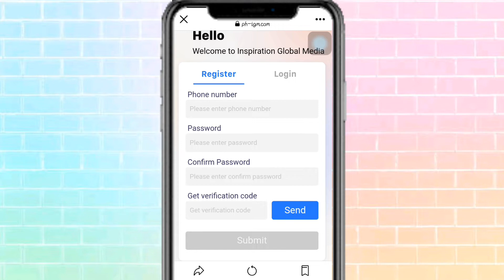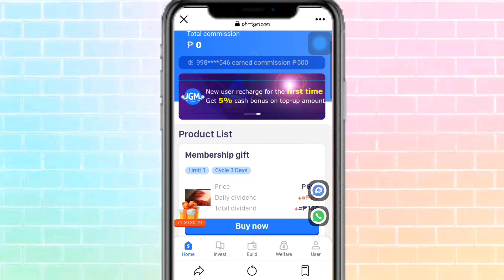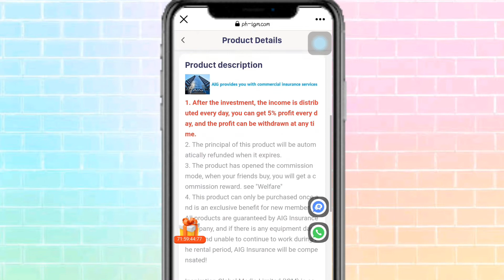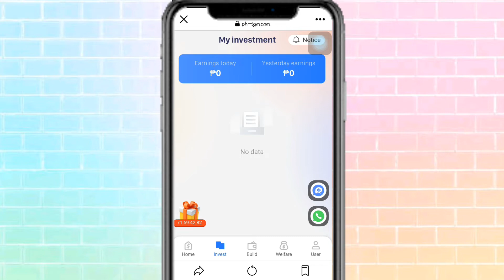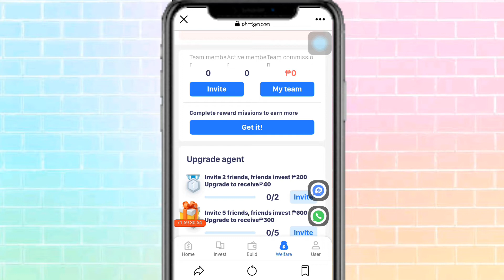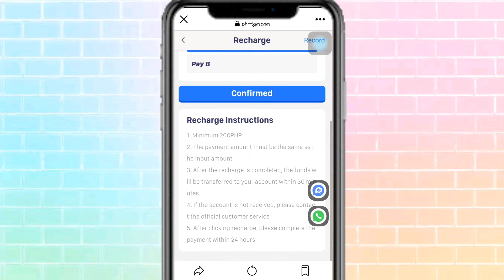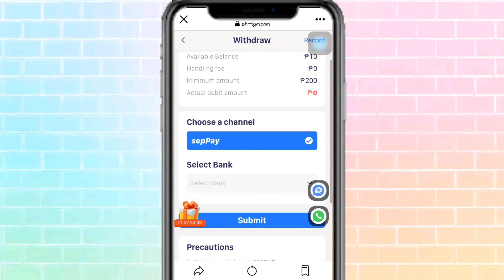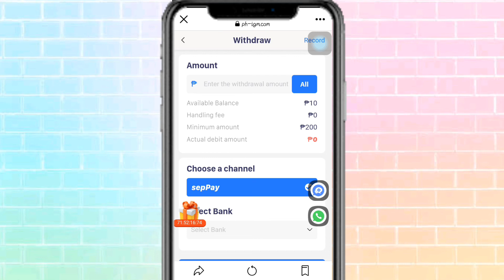NEW RELEASE: P200 DIRECT GCASH KUMITA EVERYDAY!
Congratulations to our Last month winners ng P20.00 GCASH
comment Lang guys yung hidden words sa mga videos natin ❤ at baka kayo na ang next winner natin!

🔰INSTAGRAM : I'm on Instagram as @danlenon12.

🔰RELATED TOPIC :
earning app
,best self earning apps for android,online earning app